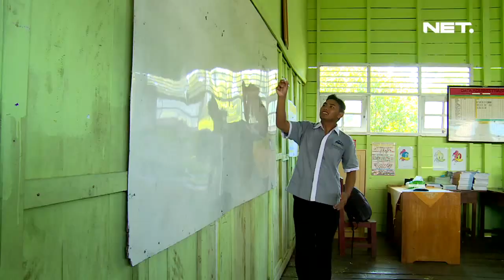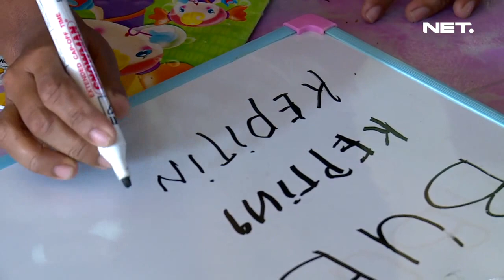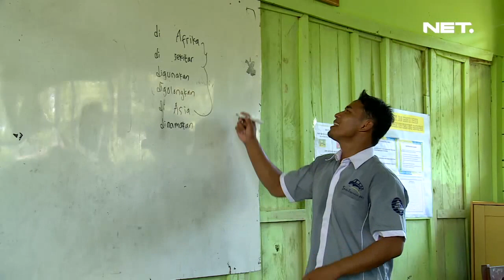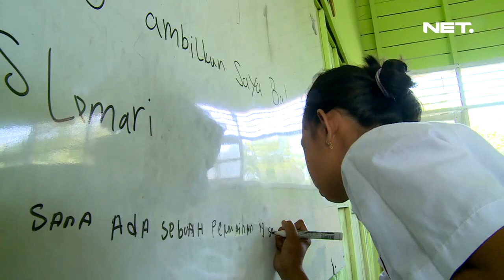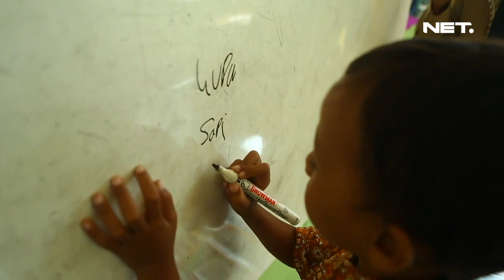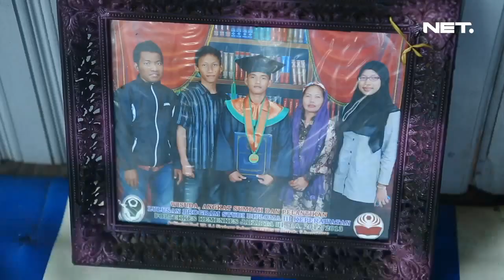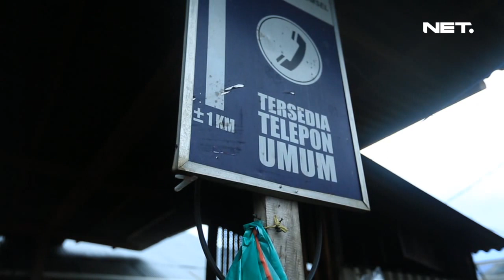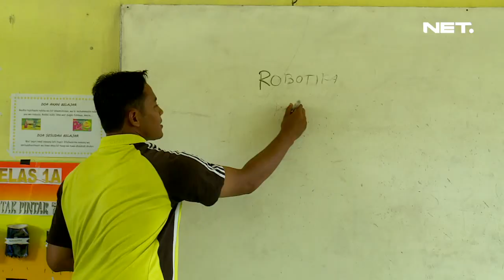Lentera Indonesia - Tanjung Harapan Kalimantan Timur - Suwito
Program dokumenter yang diangkat dari kisah-kisah pengalaman nyata para anak muda yang rela melepaskan peluang karir dan kemapanan kehidupan kota besar untuk menjadi guru dan mengajar di desa desa terpencil di seluruh pelosok negeri selama satu tahun.